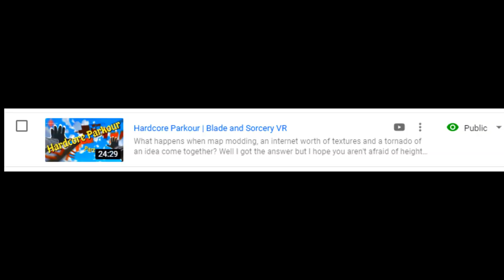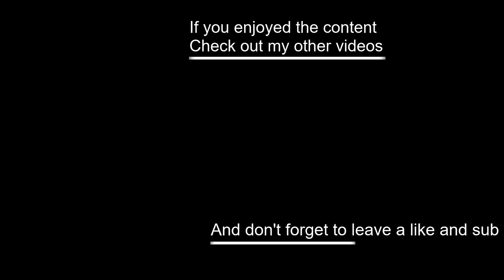AI and Combat Overhaul Mod | Blade and Sorcery VR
Ready for more challenging AI and new waves to fight enemies! Looking for a combat overhaul that makes the fighting more realistic. Then welcome to Yangbang's AI and Combat Overhaul (YACO).

Other mods shown in this video:
AI health bars

If you would like to record and share your fighting skills with my gaming community and I. Find and tag me in the B&S discord, or join my personal discord for some real fun.